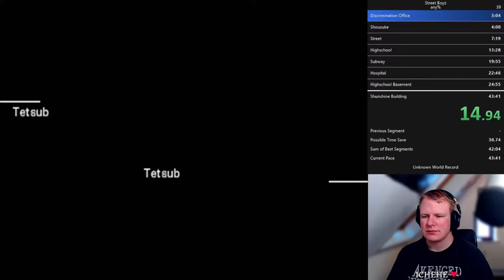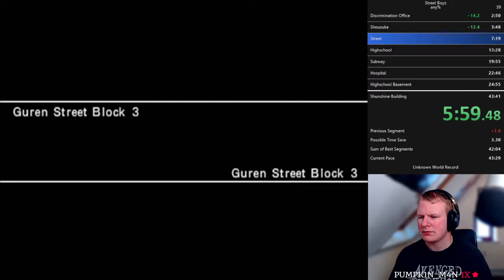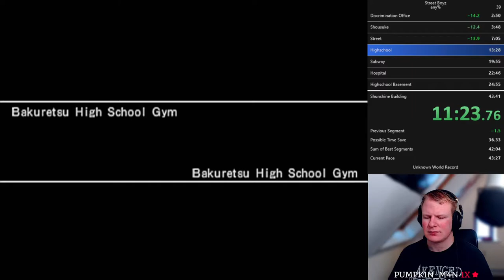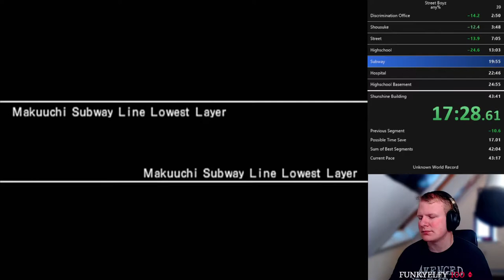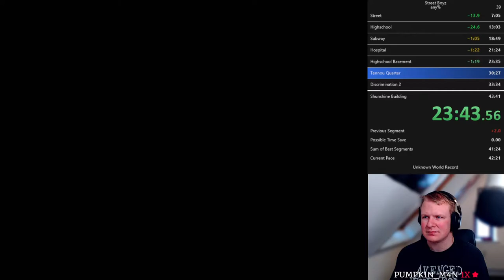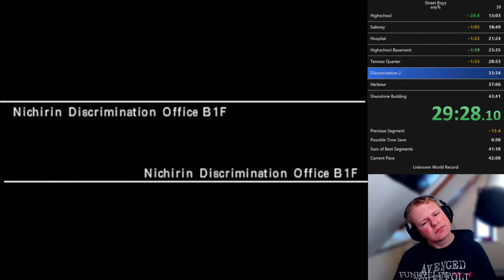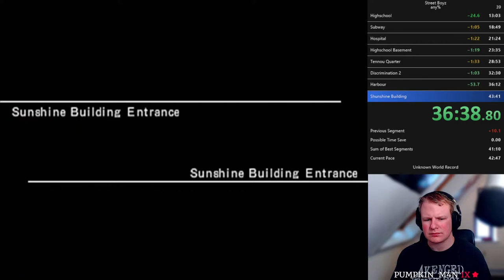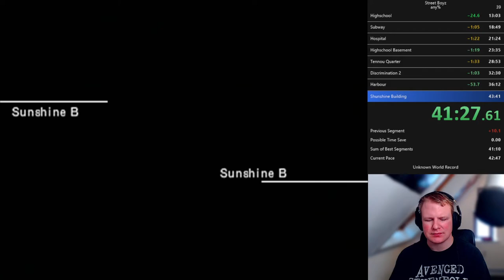Street Boyz any% speedrun in 42:02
Actually a really solid run. Can still be improved quite a bit, but you need pretty solid quick kills on all the bosses.

Splits in video

0:00 - NDO
2:54 - Shousuke
3:52 - Guren Street
7:09 - Highschool
13:07 - Subway
18:53 - Hospital
21:28 - Highschool 2
23:39 - Tennou Quarter
28:57 - NDO 2
32:34 - Harbour
36:16 - Sunshine